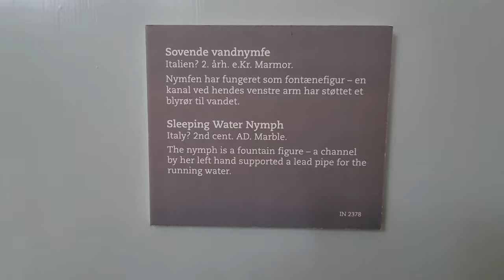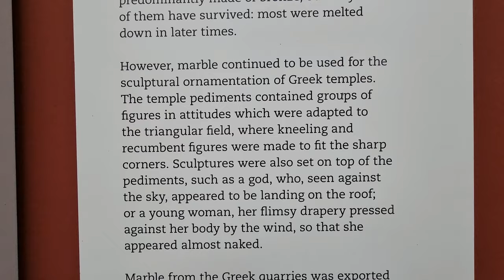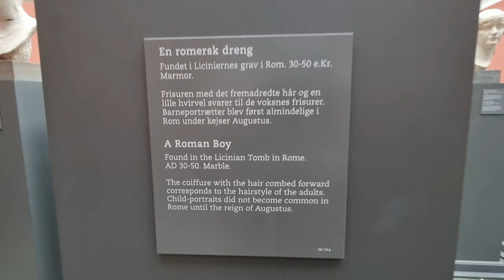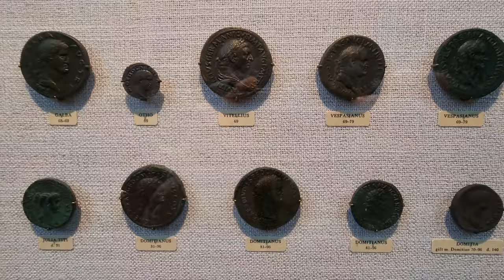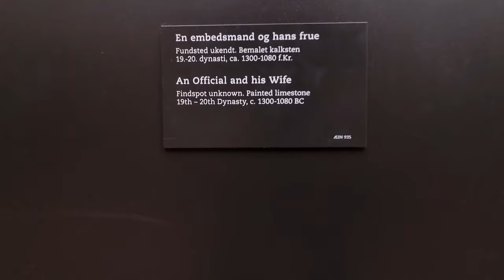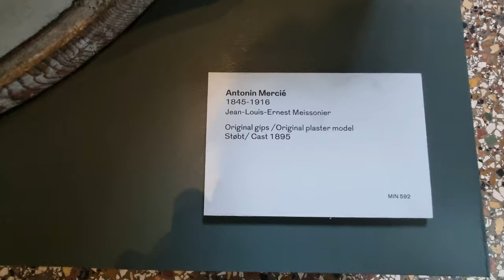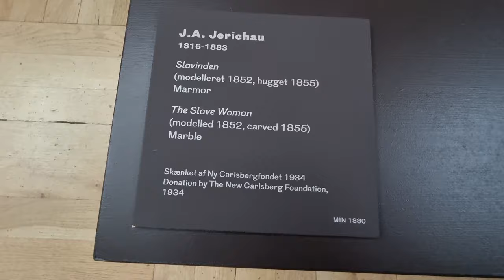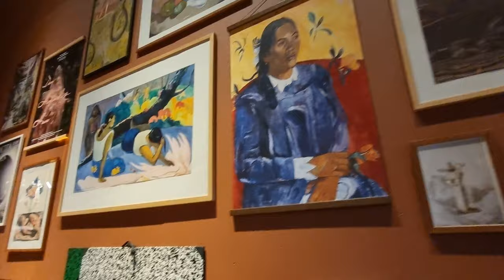Ny Carlsberg Glyptotek Museum in Copenhagen, Denmark. Watch the video and enjoy it. Subscribe my YT🙏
Ny Carlsberg Glyptoteket is one of the most beautiful and popular museums in Copenhagen. Their seasonal courtyard, along with outstanding collections of ancient Greek and Roman marble, Egyptian artefacts, and French paintings, produce a truly unique space that celebrates both art and the spaces in which art is displayed.

There are few museums where the interior, right down to the colors of the walls, speaks so loudly to the viewer. While most museum spaces are designed to create an unobtrusive spotlight for the items on display, Ny Carlsberg Glyptoteket allows the building its fair share of the attention.

Because the museums is so full of character, there are lots of hidden and unexplained corners. We’ve done a deep dive to uncover just a few of them.

1-The palms of Glyptoteket’s courtyard garden were originally grown in the childhood home of Carl Jacobsen, the founder of Carlsberg, making them 140 years old. Since that time, they have grown 20 meters tall.

2-In the museum, you’ll find Denmark’s largest collection of French art. The collection includes masters such as Rodin, Degas, Monet, Manet, Cézanne, and Renoir.

3-The Glyptotek has one of Copenhagen’s most beautiful rooftop terraces, with views of the city and Tivoli. The roof terrace is designed by world famous Danish architect Henning Larsen, who also built the Copenhagen Opera House and the Ministry of Foreign Affairs in Riyhadh, Saudi Arabia.

4-The Glyptotek has always been a daylight museum. This means that the light in the exhibition halls primarily comes in via skylight windows. In 2015, the museum introduced evening lighting so you can now visit the museum until 10 pm on Thursdays.

5-Feel like staying outside? Behind the Glyptoteket is a beautiful sculpture garden with a gorgeous array of colorful flowers. Here you can find Rodin’s famous “Grubler,” also known as “The Thinker.”The garden is open to all and free to visit.

6-All the displayed white marble sculptures from ancient Greece and Rome were originally painted in powerful, bright colors. Researchers from Glyptoteket constantly finding out new information about the original appearance of these sculptures.

7-Glyptoteket’s floor mosaics tell stories just like the art on the walls. The Mosaics of Scottish Times in the Antiquity collection in the Kampmann building are a tribute to Carl Jacobsen’s British wife Ottilia. The Barley Captiulum mosaic is a tribute to one of the main ingredients in beer and can also be found in the Antiquity collection in the Kampmann building.

8-Through archaeological color studies, the wall colors of the original Glyptoteket building, first opened in 1905, have been identified in Glyptotek’s ancient Greek, Roman and Egyptian exhibition halls. Though they have been painted over many times, tt is those original colors that adorn the walls today.

9-The story goes: Carl Jacobsen wanted to be buried in the Glyptotek’s mausoleum. He ended up, however, being buried in the crypt under the Jesuit church in Valby, which he himself built in 1891. You can still see Carl Jacobsen’s death mask at the Glyptotek, so perhaps a small part of his wish was granted.

10-In 2017, Christine Buhl Andersen was named the first female director of the museum. Before that, the museum had eight male directors since its opening in 1897.

VISIT NY CARLSBERG GLYPTOTEKET
Dantes Plads 7
1556 København K

Opening Hours:
Mon Closed
Tues – Sun 11:00 am – 6:00 pm
NB: On Thursday only, museum is open until 10:00 pm

Ticket Price: Adults 115 DKK, Under 27 years 85 DKK, Under 18 years free. Entrance is free for all on Tuesdays.